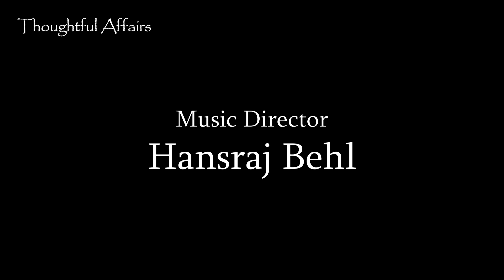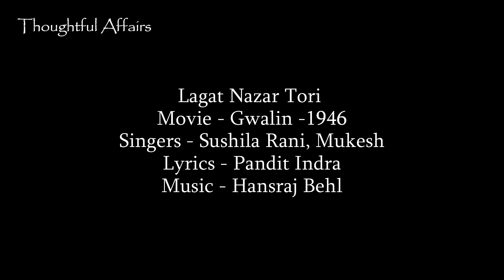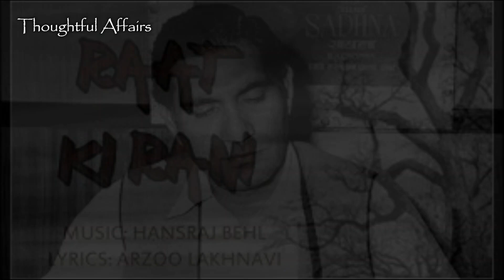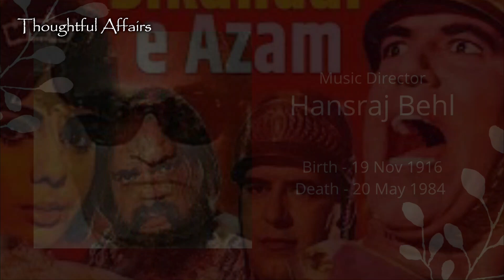Music legend Hansraj Behl composed many memorable songs but his name has been forgotten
Remembering Music legend Hansraj Behl on his Birth Anniversary (19 November 1916)

Hansraj Behl's all-time great creation is "Jahan Daal Daal Pe Sone Ki Chidiya Karti Hai Basera" which was sung by Mohammed Rafi for the film Sikandar-e-Aazam in 1965. He provided music for not only Hindi films but also Punjabi films. Despite giving good music he did not get his due.